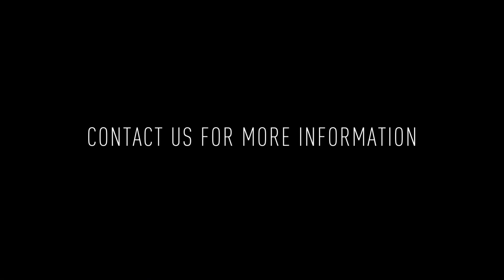3965 Lancaster Ave #301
Welcome to 3965 Lancaster Ave #301! This gorgeous 2 bedroom / 2 bathroom bi-level apartment features an intercom system for added security, laminate floors, central a/c and heat, in-unit laundry, and beautiful finishes throughout.